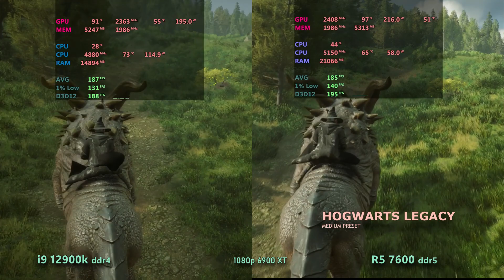i9 12900k ddr4 vs ryzen 7600 ddr5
Intel high end cpu with ddr4 ram vs AMD's midrange cpu ddr5 - gaming test.  Ryzen 7600 non x vs i9 12900k.

Intel core i9 12900k stock speed
ryzen 7600 non x stock speed
 Asus rog strix z690
16gb x 2 6000mhz  gskill ripjaws v ddr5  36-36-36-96
16gb x 2 3600mhz  crucial ballistix ddr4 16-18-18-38
Ryzen 7600 non x
Gigabyte B650M gaming x ax
 msi trio rx 6900xt 16gb ddr6
windows 11
room temperature 29-30deg